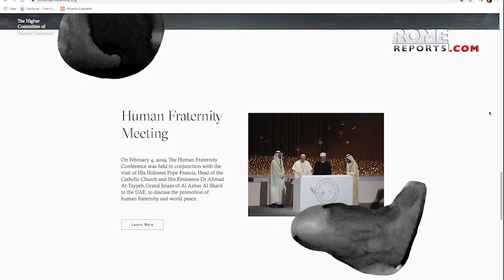Cardinal Ayuso: It's necessary for religions to unite and plea for end to the pandemic